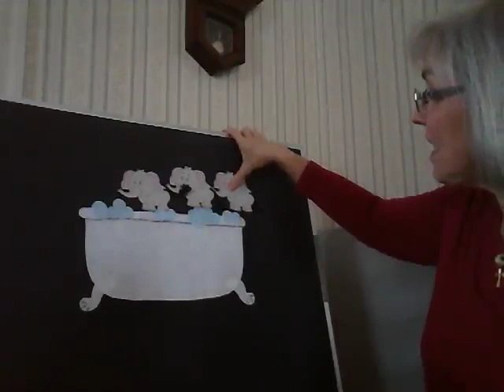5 Elephants in the Bathtub felt board song with Mrs. Haley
Enjoy this fun felt board song with Mrs. Haley:  5 Elephants in the Bathtub